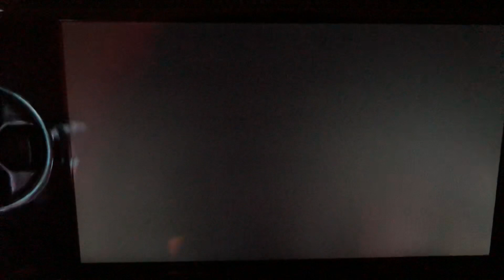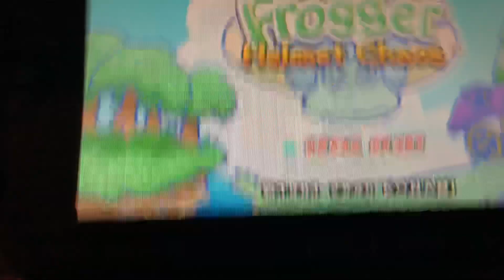Frogger: Helmet Chaos (PSP) Gameplay